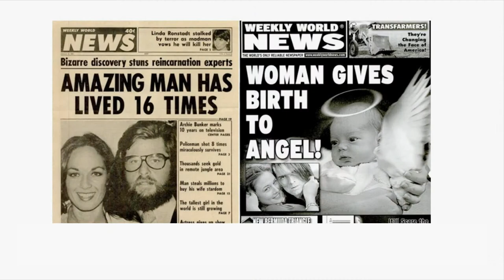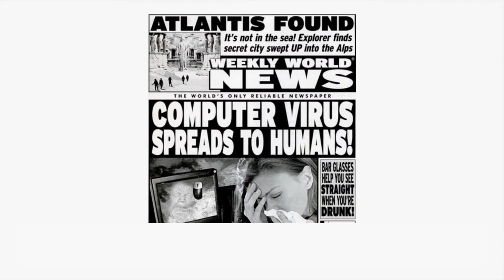HCC Oct 27 2024 Sermon